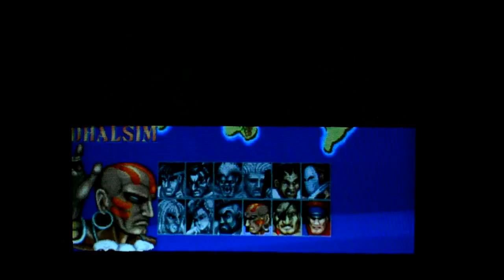Street Fighter 2: Champion Edition (Arcade) on CRT _Dhalsim walkthrough _ Very hard _ 02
Played on a CRT monitor at native resolution via Soft 15 kHz and a VGA-RGB signal converter